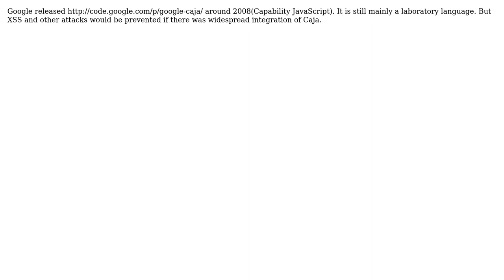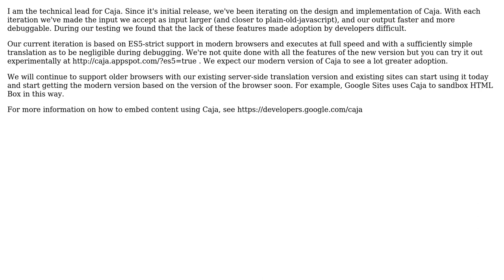Software Engineering: Why hasn't Caja been popular?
With thanks & praise to God, and with thanks to the many people who have made this project possible! You are responsible for your own actions.